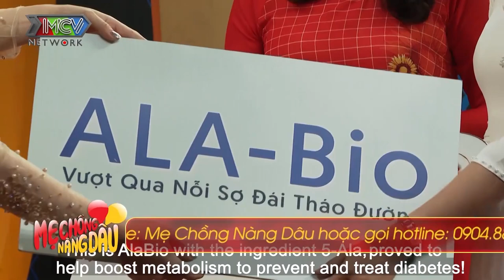Nàng dâu nghẹn ngào vì lấy chồng THANH MAI TRÚC MÃ nhưng hoàn cảnh gia đình KHÔNG TƯƠNG XỨNG